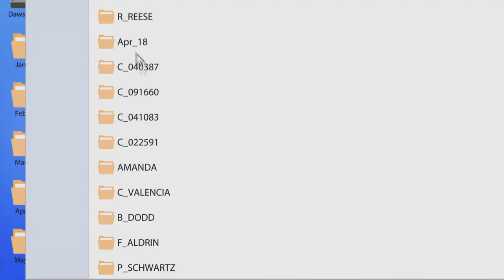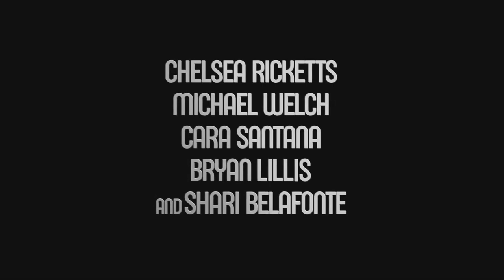WHO'S STALKING ME? Official Trailer (2019) Michael Welch, Movie HD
A woman begins to look into the background of the cop who is investigating her friend's case.